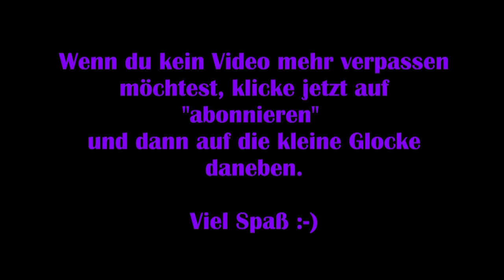Immortals Fenyx Rising #16 – Apfel der Zwietracht [Lets Play] [Deutsch]